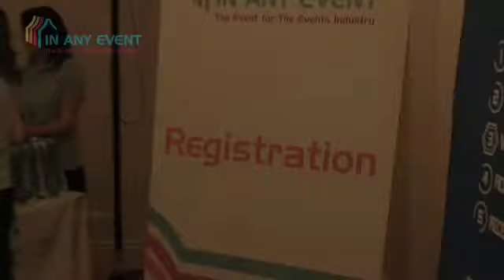In Any Event Conference Belfast 2009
In Any Event Conference Belfast 2009 showreel